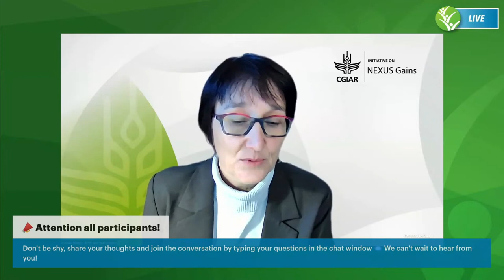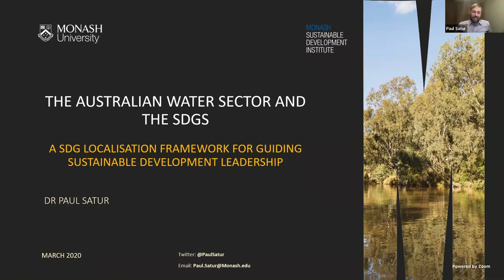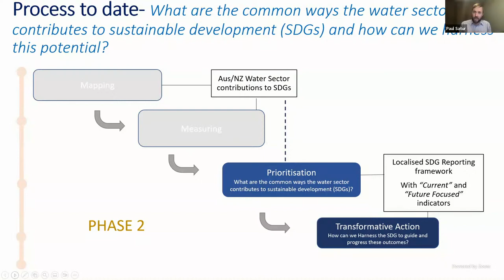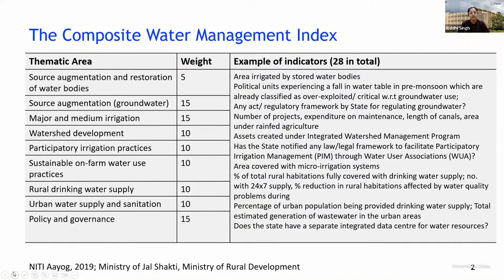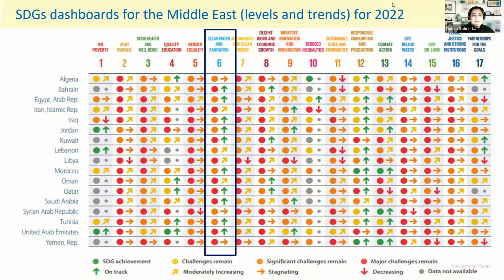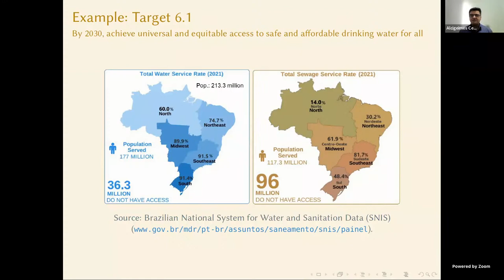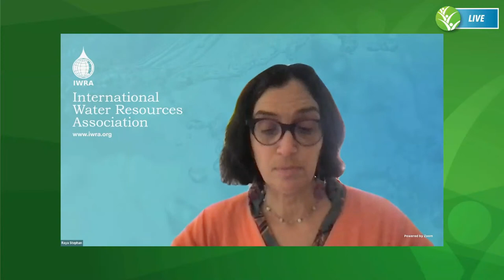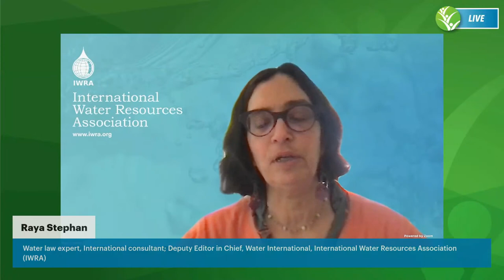Policy Seminar | Water & SDGs - Downscaling WATer relevant SDGs (DWAT-SDGs)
Localizing and realizing SDGs will require deep transformations in every country and region, including contextualizing toward a locally relevant subset of goals. Localization is essential due to the diversity of local conditions and priorities across regions in both the developed and developing world, local disagreements over priorities, competing interests, trade-offs, and synergies among multiple sectors and stakeholders, and country- and region-specific risks posed by future uncertainties. However, current SDG localization efforts are hampered by lack of appropriate institutional support (especially the participation of local communities), future uncertainties and risk, limited interactions between science and practice communities, and limited communication among countries and regions.

To support localizing SDGs, the International Water Resources Association is increasing support to SDG implementation through a task force committee (TFC) on Water & SDGs. The overall goal of the TFC is to downscale WATer-relevant SDGs (DWAT-SDGs) to the country/region, basin, and local scales to facilitate SDG realization and support sustainable management of water resources in a climate crisis.

This session will allow member countries to exchange existing tools and case studies linked to SDG 6 implementation and will develop suggestions and partnerships for expanding SDG 6 localization, making an important contribution to the Water Action Agenda.

Timecodes:

00:00 -- Introductory Remarks by Claudia Ringler, Deputy Director of Environment and Production Technology Division, IFPRI
02:24 -- Overview and Introduction by Ximing Cai, Ben Chie Yen Professor, University of Illinois, Urbana-Champaign
08:47 -- A SDG localisation framework for guiding sustainable development leadership in the Australian water sector with Paul Satur, Research Fellow and Lecturer, Monash University Sustainable Development Institute
15:17 -- Localizing SDG6 in India: Where to start? by Riddhi Singh, Associate Professor, Indian Institute for Technology Bombay
20:27 -- How to localize SDG 6 in Egypt and the MENA Region: The role of the private sector by Dahlia Sabri, International development practitioner, KEO International Consultants, Egypt
26:59 -- Does SDG 6 matter in a water-abundant country like Brazil? by Alcigeimes B. Celeste, Federal University of Sergipe, Brazil
32:34 -- Raya Stephan, Water law expert, International consultant; Deputy Editor in Chief, Water International, International Water Resources Association (IWRA)
37:05 -- Timothy Foster, Senior Lecturer in Water-Food Security, University of Manchester
41:05 -- Q&A
01:00:54 -- Closing Remarks